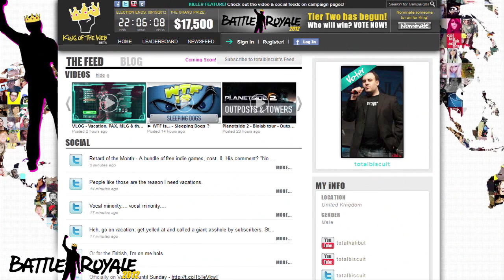Tier 1 Newsbreak - Ep. 60 - King of the Web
Stalk Us!